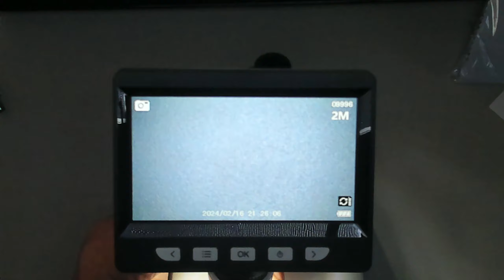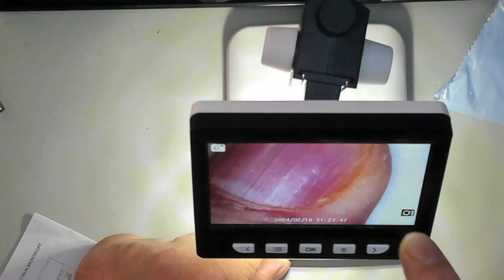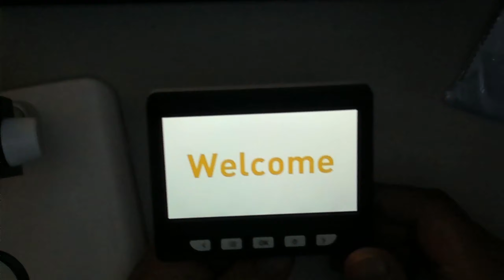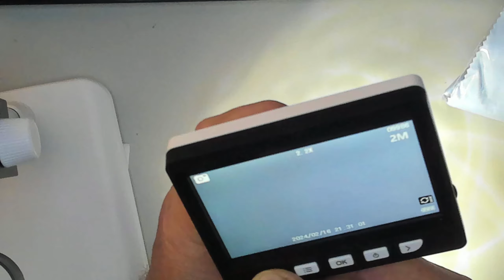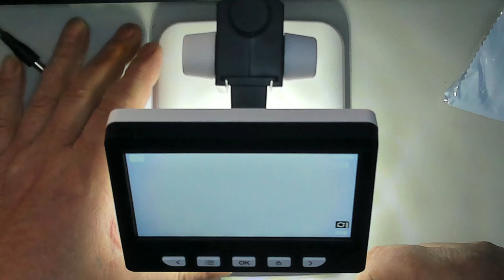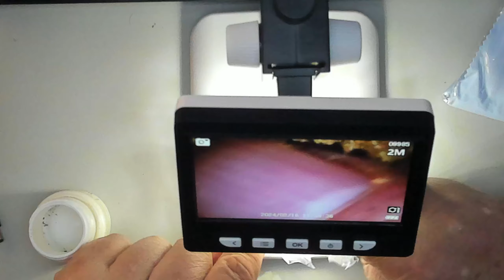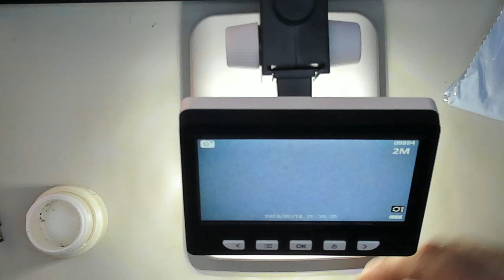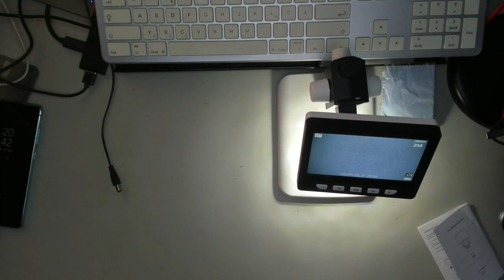TEMU Elektron Microskope 307-B - HD Mikroskop - Cannabis unter digitalen Chinesen Lupe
Hallo. Vielen Dank für das Interesse !

Meine Amazon Technik & Saufen Wunschliste

An der Stelle vorab vielen Dank für den Support !